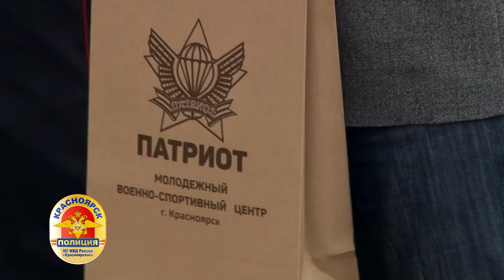Школьник задержал двух мошенниц